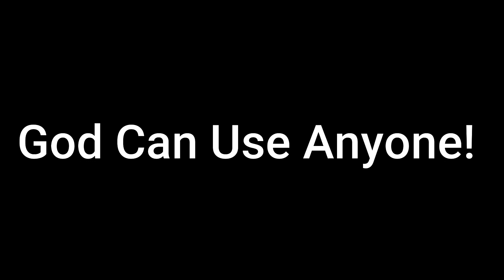Ep 2.35 God Uses Moses Despite His Weaknesses:Daily Devotion:Tony Peters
Ep 2.35 God Uses Moses Despite His Weaknesses:Daily Devotion:Tony Peters. Vision from God.